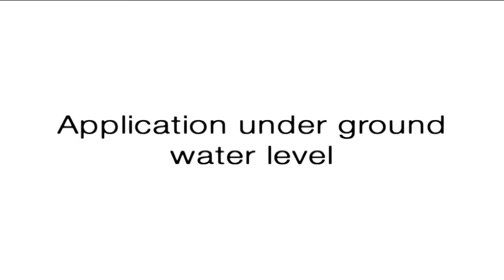Bentotelo by Diasen - Bentonite waterproofing system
Pre-casting bentonite waterproofing for the protection of concrete underground surfaces.